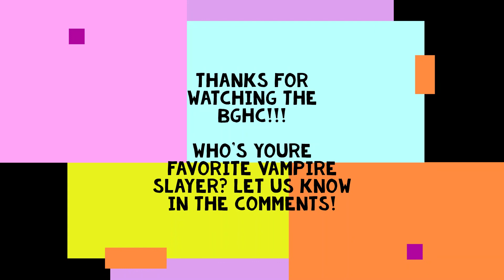The Black Gay Vampire Slayer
Welcome to the Black Gay History Channel! The Angel and Buffy fantasy horror universe got even more bad ass LGBT  representation when actor J. August Richards came out!